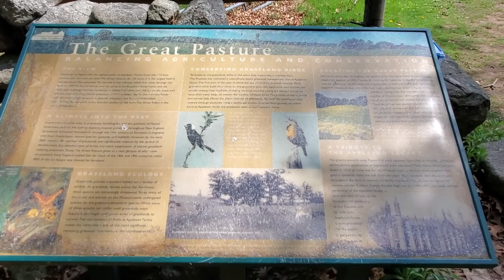Appleton Farms Hike to the Great Pasture in Hamilton Massachusetts Relaxing Bird Sounds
Appleton Farms Hike to the Great Pasture in Hamilton Massachusetts

Great to watch while on the exercise bike or treadmill, good for a short workout.